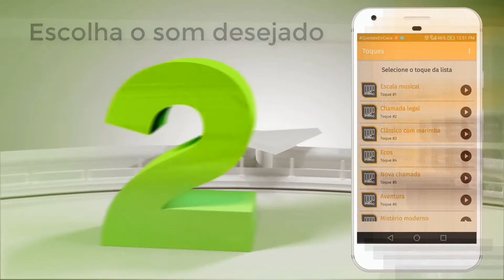App toques de marimba HOR2